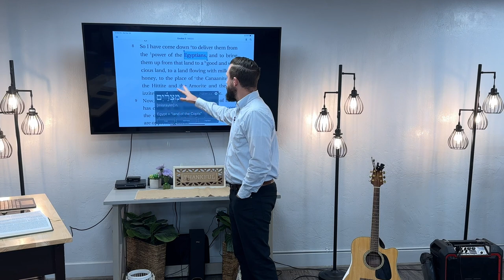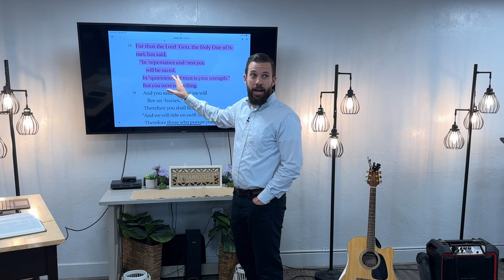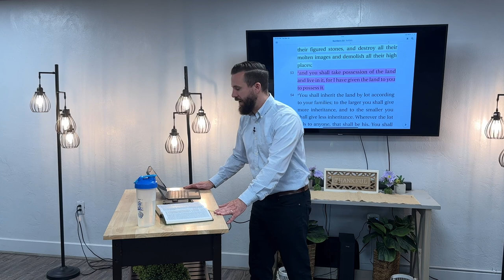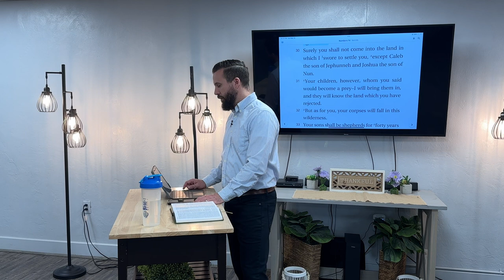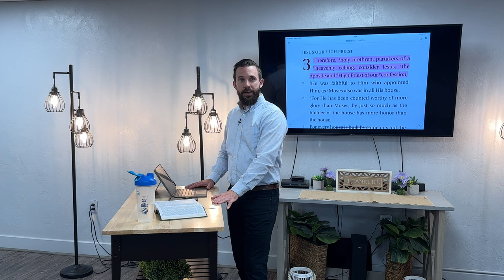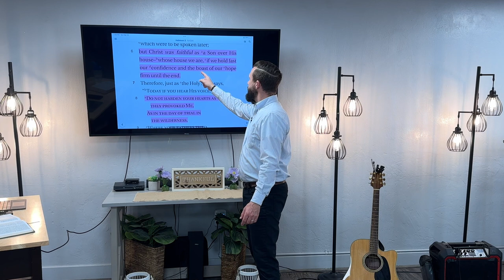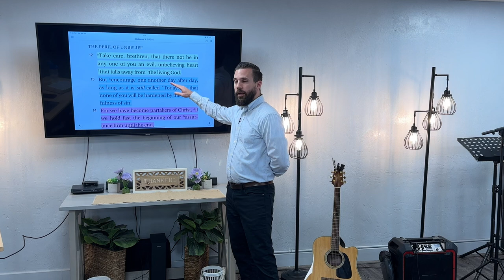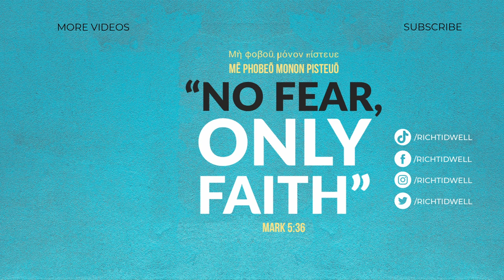Wilderness To Promise | Rich Tidwell Sermon | Ormond Church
"On that day the Lord made a covenant with Abram, saying, “To your descendants I have given this land, From the river of Egypt as far as the great river, the river Euphrates:" - Gen 15:18

"So I have come down to rescue them from the power of the Egyptians, and to bring them up from that land to a good and spacious land, to a land flowing with milk and honey, to the place of the Canaanite, the Hittite, the Amorite, the Perizzite, the Hivite, and the Jebusite." - Exodus 3:8

"Therefore, we must fear if, while a promise remains of entering His rest, any one of you may seem to have come short of it. 2 For indeed we have had good news preached to us, just as they also did; but the word they heard did not benefit them, because they were not united with those who listened with faith. 3 For we who have believed enter that rest, just as He has said,

“As I swore in My anger,
They certainly shall not enter My rest,”

although His works were finished from the foundation of the world." - Hebrews 4:1-3

ORMOND CHURCH